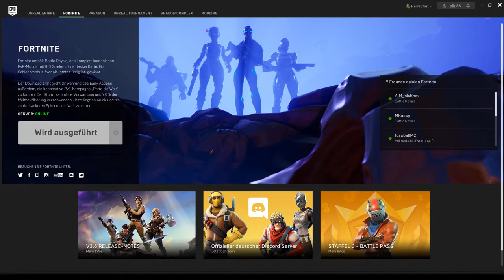SEASON 4 BATTLE PASS GEKAUFT! BATTLE PASS VORSTELLUNG!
SEASON 4 ENDLICH!!!

Download Link für iOS :
Download Link für Android :